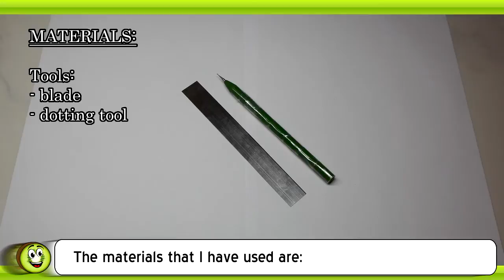Polymer Clay Fimo - Kawaii Classic Game Boy - *very easy Tutorial*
Hi there! Welcome to a very easy - polymer clay tutorial! Today I'm going to show you how to make a little Kawaii Gameboy. To give this Kawaii Gameboy the special transparent look, I mixed every color with transparent white. :)

Materials:
-fimo soft Nr.9 - black
-fimo effect Nr.14 - transparent white
-fimo soft Nr.50 apple green
-fimo soft Nr.61 purple
-gloss varnish

Tools :
-dotting tool
-blade

DIY